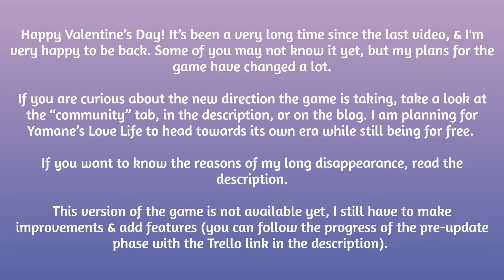Yamane's Love Life Original Announcement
Happy Valentine's Day to all of you!

I am very happy to be back & to find you all back!

Unfortunately, I am currently having many issues going on in my personal life mostly related to school since 2023 is my last year before university. I kept trying to work on the game during my free time but this task has gotten harder & harder to achieve as I’m getting closer to my final exam date.
In addition, I remember being desperate because of an issue I got with the game’s engine, forcing me to delete the 3 months progress I had made & to restart from scratch.

 At that time, I assumed I wouldn’t be able to face this terrible issue so I quickly drifted my attention away from the game’s development. But well, I’m still here today which means my passion for this project still persists. After a 5-6 months hiatus, I decided to come back into the game’s development & managed to re-do the progress I had made 7 months ago.

And as I really wanted to give news since the “Original Yamane’s Love Life” announcement, I decided to make this video which would showcase the recent progress I have made without any assets from Yandere Simulator, proving that it actually is possible, showing the awesome new character models provided by Fawneei and showing the new rivals artwork made by a wonderful artist ReignBow.

However, as you may have noticed, the amount of rivals went from 10 to 7: In a nutshell, I decided to reduce the amount of rivals into a more realistic amount taking into account the fact that the assets available to me are limited & my personal ability to develop such a huge project: I became more realistic.

The music used in this video is Saikai no Yakusoku – Reunion (No Copyrights)

Thank you for following the development of Yamane’s Love Life!